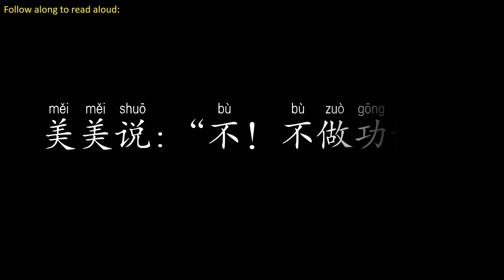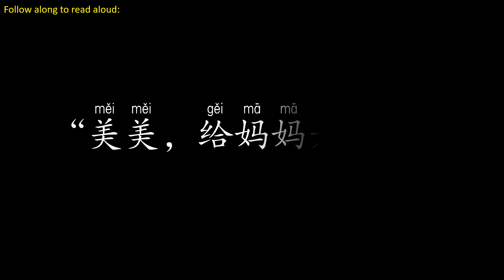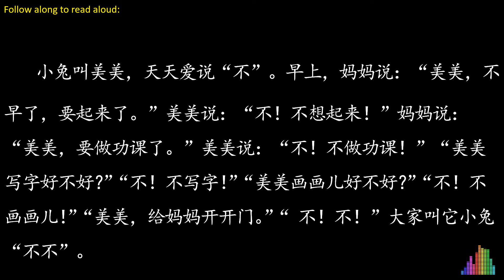The Rabbit That Likes Saying No喜欢说“不”的小兔